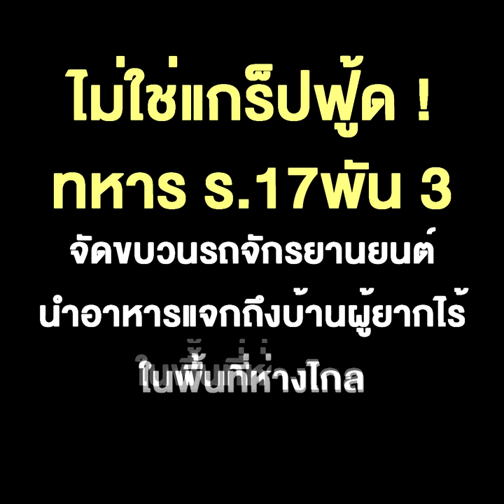ไม่ใช่แกร็ปฟู้ด ! ทหาร ร.17พัน 3 จัดขบวนรถจักรยานยนต์ นำอาหารแจกถึงบ้านผู้ยากไร้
ไม่ใช่แกร็ปฟู้ด ! ทหาร ร.17พัน 3 จัดขบวนรถจักรยานยนต์ นำอาหารแจกถึงบ้านผู้ยากไร้ ในพื้นที่ห่างไกล